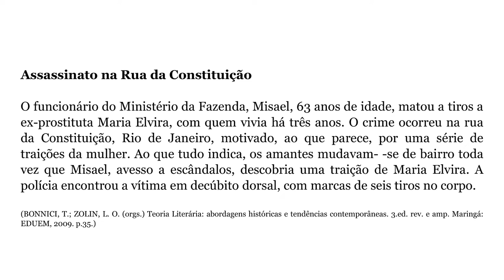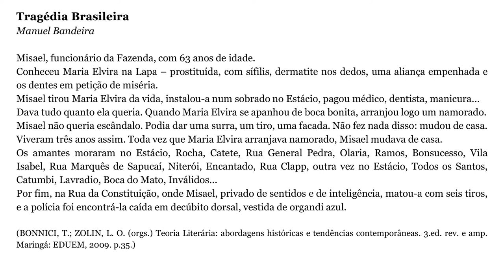[LET] Teoria Literária I - Operadores de leitura do gênero narrativo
Operadores de leitura do gênero narrativo na disciplina de Teoria Literária I com a professora Maristela Scremin Valério para o curso de Letras, na modalidade Educação a Distância da Universidade Estadual do Centro Oeste.